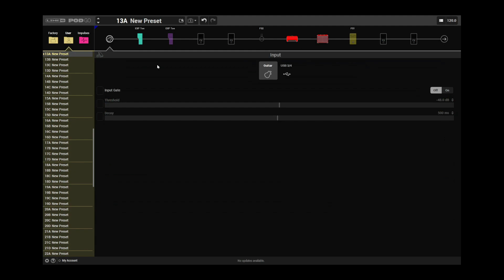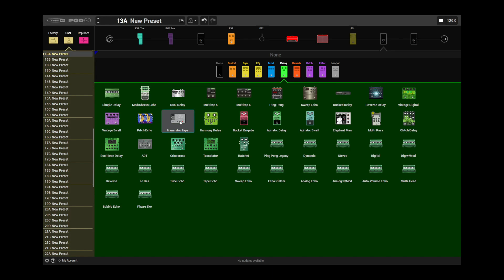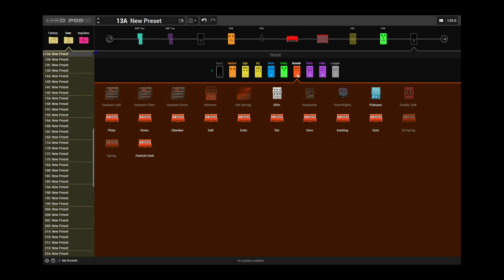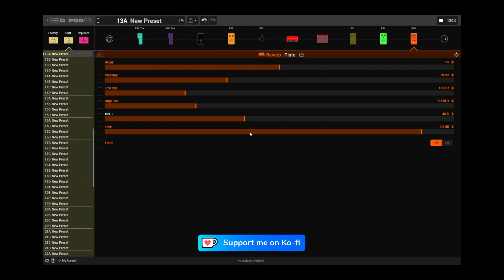Line6 POD GO | ERIC JOHNSON - Cliffs Of Dover [ Tutorial + Free Preset ]